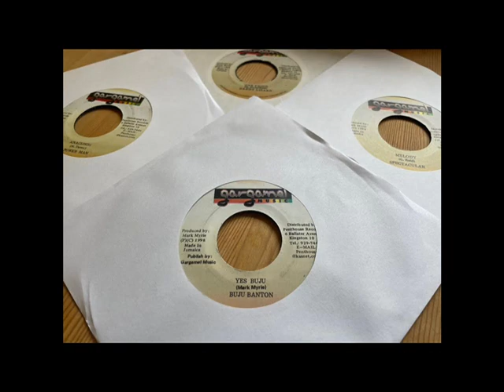Powerman - Anaconda (Yes Buju Riddim) (1998) {Gargamel Music}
POWERMAN - ANACONDA (YES BUJU RIDDIM) / GARGAMEL MUSIC

{DANCEHALL - 1998} / {EXPLICIT CONTENT}.